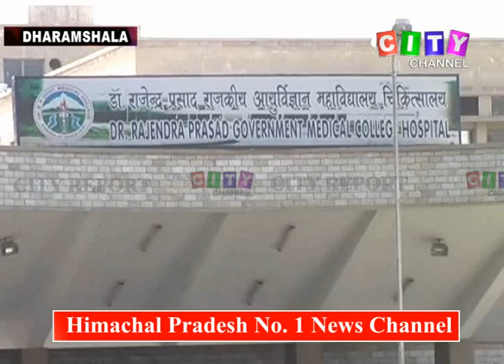Kangra Tanda Hospital 21 March 2018